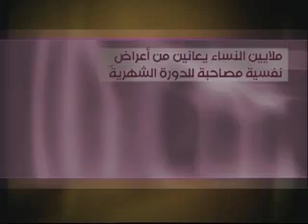هُنَّ...موضة.. صحة ...والدور السياسي للمرأة القطرية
الصرعات في تصفيف الشعر... ماذا تقول عن المرأة؟

الحالة النفسية والجسدية قبل الطمث... متى نشكل خطرا؟

المرأة القطرية تستعد لإنتخابات بلدية وآمالها بالنجاح شبه معدومة

ولمياء العابدين مصممة اماراتية ادخلت العباءة الاسواق الغربية

What do some of the hairstyles fads tell us about a women's psychological state?

Most women suffer from psychological and physical pains before and during their monthly periods. The episode offers a few available treatments.

Women in Qatar play an important social and economic role today. Unfortunately, their role in politics and decision making remains shy, and no breach is expected in the upcoming municipal elections in April.

The episode highlights the achievement of emirate fashion designer Lamia AlAbdein.
Romy Assaf (Psychologist, Leb)

رومي عسّاف (معالجة نفسية- لبنان)

Josiane el Zir (Actress, Leb)

جوزيان الزير (ممثلة- لبنان)

Farid Badran (Gynecologist- Leb)

فريد بدران (طبيب نساء- لبنان)

Rana Sayah (Psychiatrist- Syria)

رنا صيّاح (محللة نفسية)

Moza Maliki (Activist, Qatar)

موزة المالكي  (ناشطة حقوقية- قطر)

Lamia Abideen (Designer- UAE)